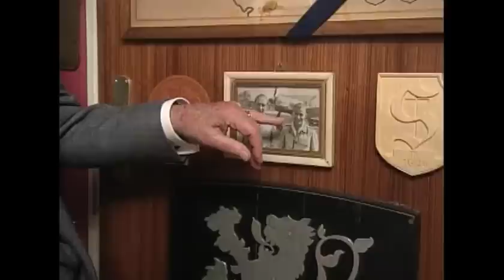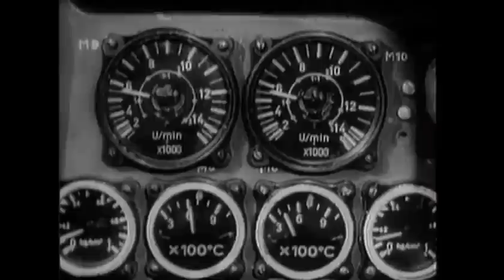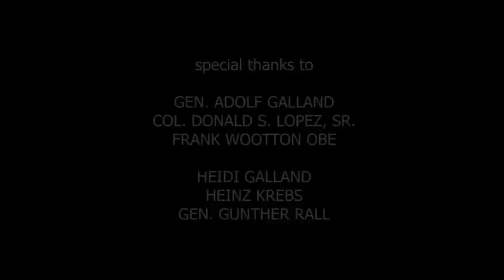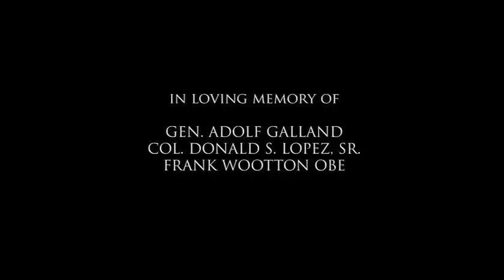Luftwaffe General: Adolf Galland Documentary part 2